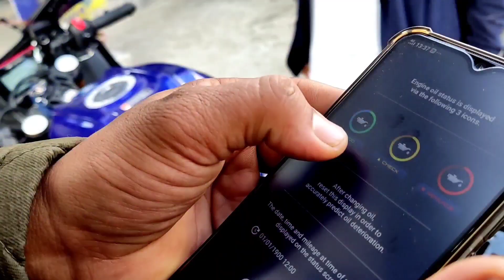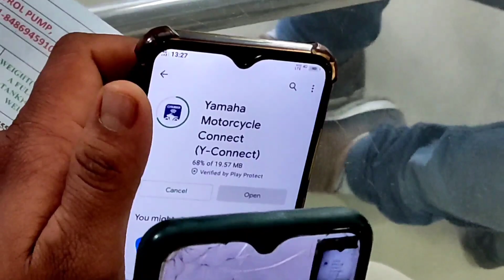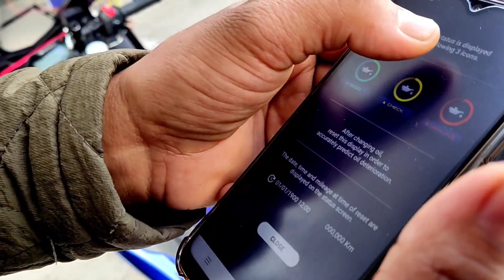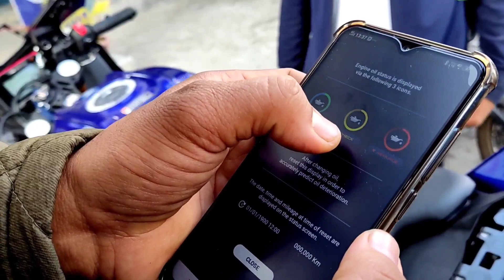CONNECT YAMAHA R15V4 / Yamaha R15v4 Bluetooth Connection!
Hii Guys

Aaj Ki Is Video Me Aapko Dikhane Wala Hu Ki Yamaha R15v4 Ko Kaise Connect Karte He Mobile Se 🥰

Yamaha R15v4 /M Bluetooth Step By Step

Gps Tracking R15v4

Yamaha R15m v4 Bluetooth connection

How To Connect Yamaha R15M/v4 Y-Connect App

R15v4/R15M Bluetooth connection Y Connect App

KEEP SUPPORT 🙏